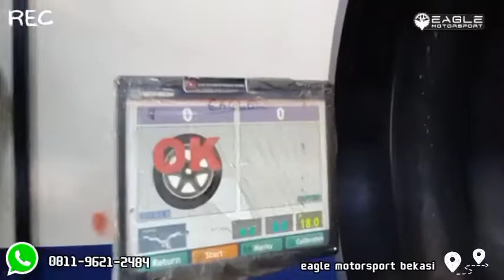GAGAH NIH RUSH | PAKE VELG HSR WHEEL 😎🔥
Jadi kali ini kita upload mobil TOYOTA RUSH di modifikasi Velg HSR Wheel
DI TOKO KAMI

EAGLE MOTORSPORTBEKASI. HARAPAN INDAH

Spesifikasi Velg Yang Terpasang Di Mobil TOYOTA RUSH
Model : HSR WHEEL HARUKU
Ring : 18
Lebar : 8
Pcd : 5X114,3
Offset : 45
warna : HYPER BLACK
Ban Merk : ACCELERA PHI-R
Ukuran : 235/50 R18
Accecoris : CENTER RING 67X73,1 HSR
MUR RACING 21X1,5 FUJITA

Order via :
link Tokopedia

TOKO BAN MURAH
BAN TUBLES
BAN BERKUALITAS
VELG HSR WHEEL
HSR WHEEL
TKB GROUP INDONESIA
ALDHY RAIS
AKBAR RAIS
FITRA ERI
RAFFI AHMAD
ANDRE TAULANI
SULE PRIKITIW
VELG RACING
VELG RALLY LOCK
VELG HELLAFUSH
JDM RACING
GETT INLOW
STANCE
ARIEL NOAH
LUNA MAYA
SAHABAT NOAH
ARTIS INDONESIA
BERITA TERBARU
BEKASI TERKINI
DEPOK TERKINI
JAKARTA TERKINI
BANDUNG KOTABANDUNG
GARUT KOTA
PREMAN PENSIUN
TANGGERANG
MOBIL GUE
MOBIL KEREN
INSPIRASI JIWA
MOTIVASI HIDUP
SURABAYA
GRESIK
KEDIRI
LAMONGAN
KREDIT VELG
KREDIT BAN
MAKASSAR
KALIMANTAN
BALIKPAPAN
SUMATERA
SULAWESI
BENGKULU
MALAYSIA
INGGRIS
BERITA OLAHRAGA
SALAM OLAHRAGA
PREMIER LEAGUE
LA LIGA
LIGA GERMANY
SERIE-A
SEPAK BOLA
PERSIB BANDUNG
PERSIJA JAKARTA
AREMA FC
BARCELONA
REAL MADRID
MANCHESTER CITY
MANCHESTER UNITED
ARSENAL
LIVERPOOL FANS
TOTTENHAM HOTSPUR
SEVILLA
ATLETICO MADRID
AC MILAN
MILANISTI INDONESIA
INTER Milan
AS ROMA
JUVENTUS